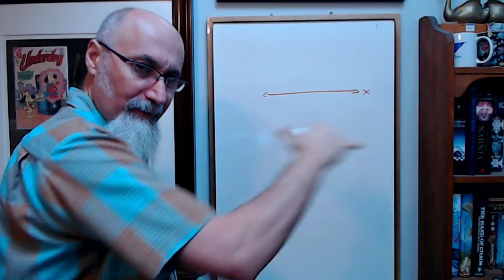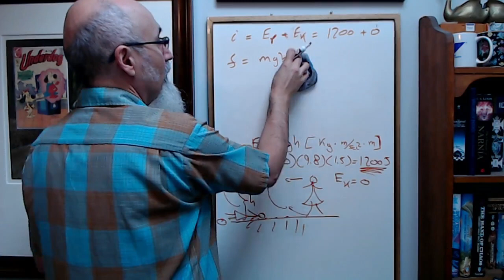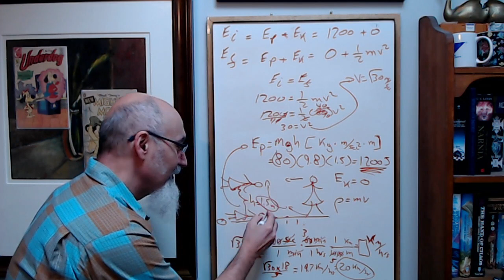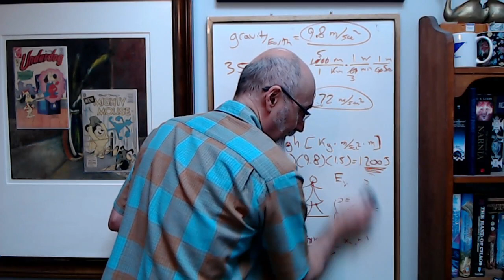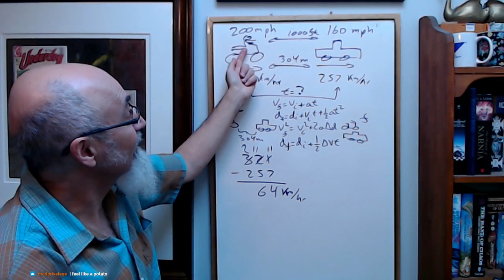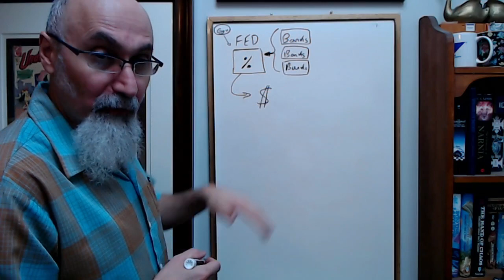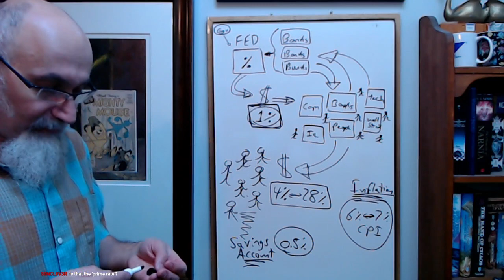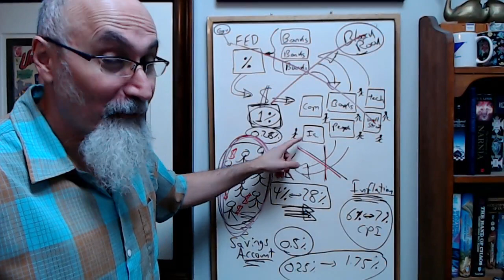Math Tutoring Session #78: Interest Rate & Inflation, Physics, Velocity, Momentum, 3D Line [ASMR]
***SUPPORT***

TIMESTAMPS:
- Introduction (0:00-10:21)
- What is Interest Rate? Centralized Capital Controls the Economy through the Manipulation of Interest Rates (2:18-3:08)
- Ice Storm Discussion, and a Story (10:42-16:16)
- Question: What Type of Math D I Like Teaching (16:16)
- More Falling on Ice Discussion
- How to Describe a Line in Three Dimensions 3D (12:16-24:43)
- The Physics of Falling on Ice (26:16-49:35)
- What is Momentum?
- Gravity Discussion and Unit Conversion (51:33-56:08)
- Erasing the Whiteboard [ASMR] (57:10-57:34)
- Physics Speed Related Problem: Motorcycle Catching Up with a Car (59:07-1:15:17)
- Interest Rates Discussion, How it Works and What It Is: How the FED and the Banks Manipulate the Economy and Our Society [ASMR Math]  (1:16:41-1:46:48)
- More math discussion

***CRYPTO***
▶️ As well as Cryptocurrencies:
Bitcoin (BTC): 1Peam3sbV9EGAHr8mwUvrxrX8kToDz7eTE
Bitcoin Cash (BCH): 18KjJ4frBPkXcUrL2Fuesd7CFdvCY4q9wi
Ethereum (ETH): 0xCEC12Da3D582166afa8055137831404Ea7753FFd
Ethereum Classic (ETC): 0x348E8b9C0e7d71c32fB2a70DcABCB890b979441c
Litecoin (LTC): LLak2kfmtqoiQ5X4zhdFpwMvkDNPa4UhGA
Dash (DSH): XmHxibwbUW9MRu2b1oHSrL951yoMU6XPEN
ZCash (ZEC): t1S6G8gqmt6rWjh3XAyAkRLZSm9Fro93kAd
Doge (DOGE): D83vU3XP1SLogT5eC7tNNNVzw4fiRMFhog
Bitclout: BC1YLinv7tYLFyNQDeB2uWiqXVTUtWQGYHreXxELq5F75oxrDgk8HYb

Peace.

chycho

Peace,

chycho